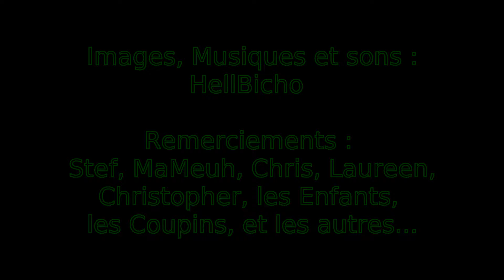Ep11 SIDH La Maison en Terre Paille part2.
La partie 2 la partie intérieur de la maison petite visite, l’aménagement, et les deux trois évolutions des lieux.